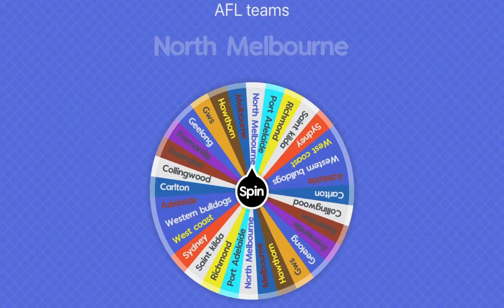Spin the wheel afl will your team win!? Part 3